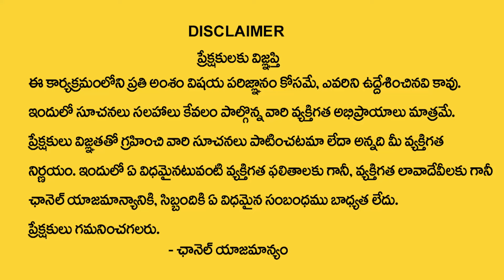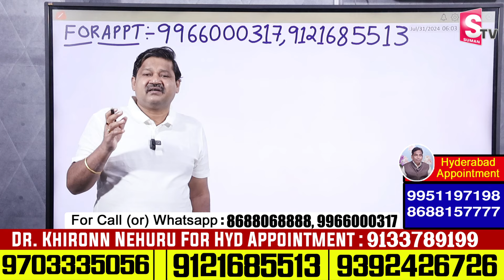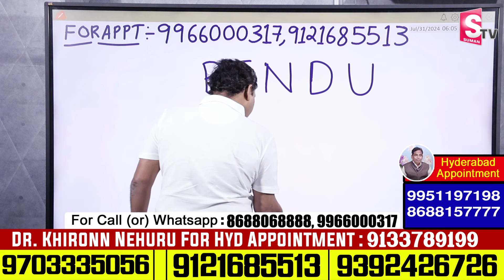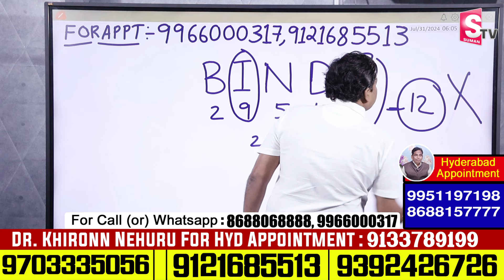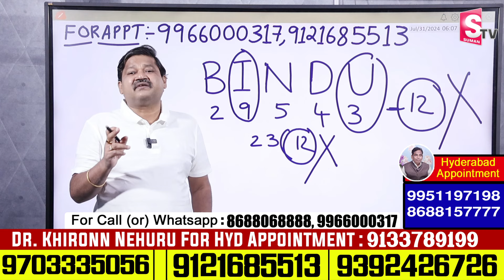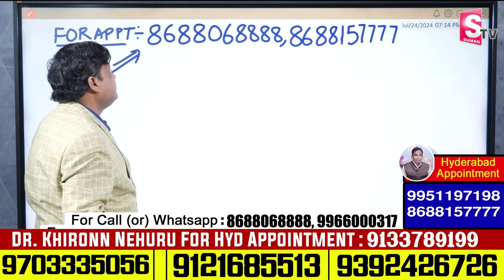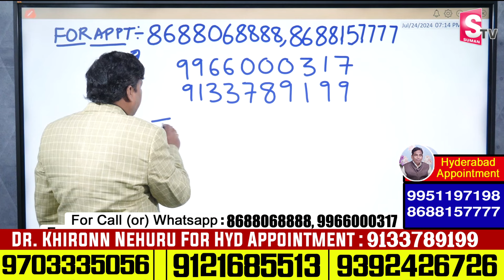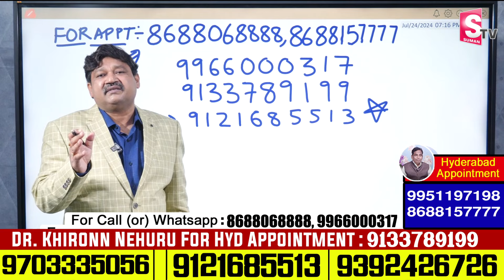BINDU Name Numerology 2024 Prediction || 2024 Prediction Dr KHIRONN NEHURU ‪@SumanTvSpiritual‬